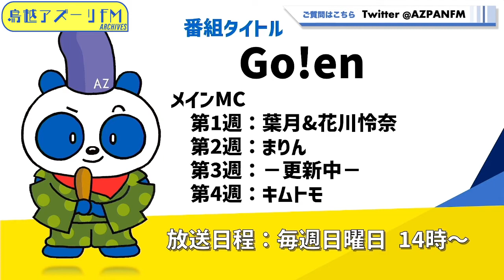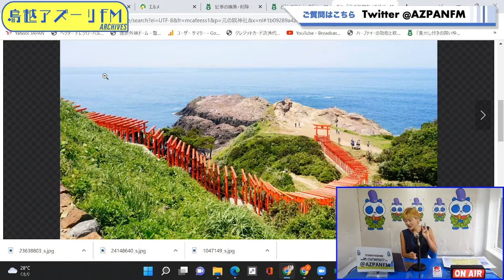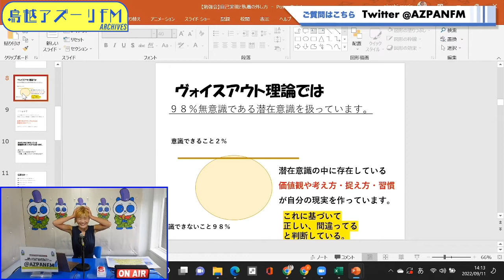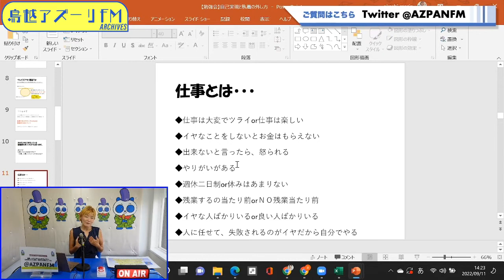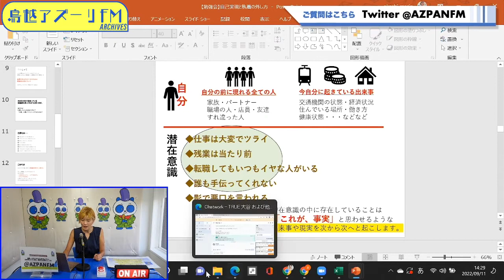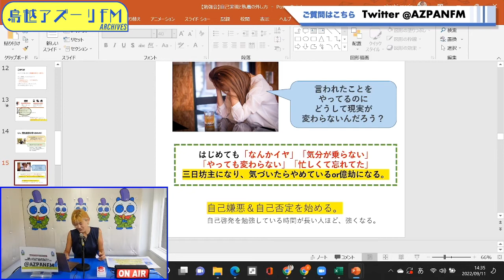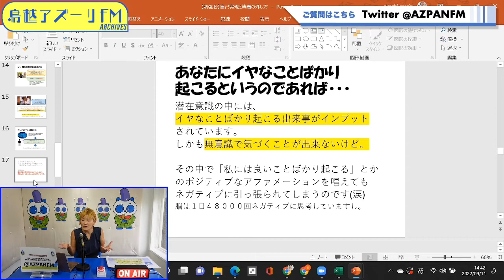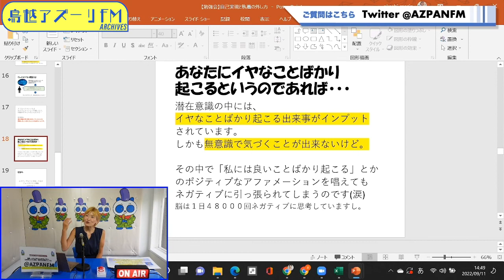2022年09月11日配信 『 Go!en 』日本全国笑顔計画！ヴォイスアウト理論ラジオ MC：まりん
MC：まりん